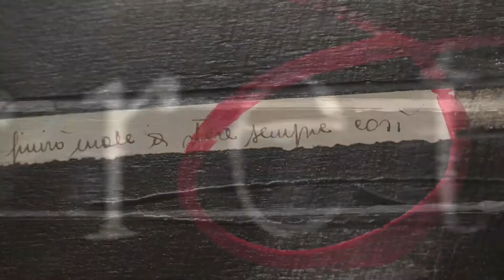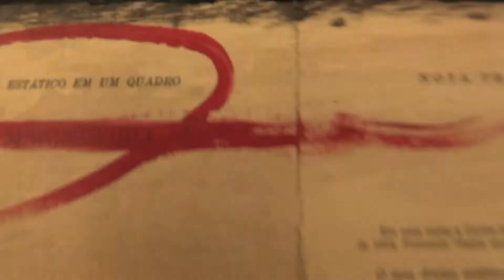Video per la mostra "Pezzi di vita" di Fabio Calvetti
Progetti Video e Multimedia "Ad Hoc"
Karin Marzocchini Felli